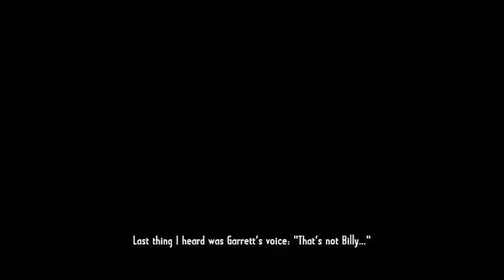Call of Juarez GunSlinger Walkthrough part-1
So this is my guide to help you through Call of Juarez.